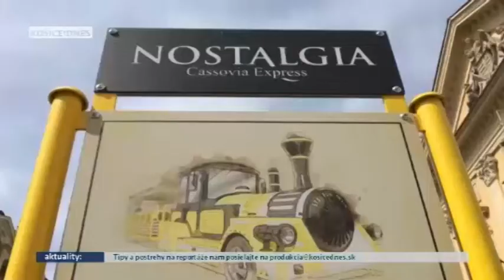Našiel sa stratený vláčik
Predvčerom sme vás informovali o dôvodoch, pre ktoré nostalgický žltý vláčik už po Hlavnej nepremáva. Nám sa podarilo vypátrať miesto, kde momentálne parkuje. Kompetentní však o ničom  nevedia.